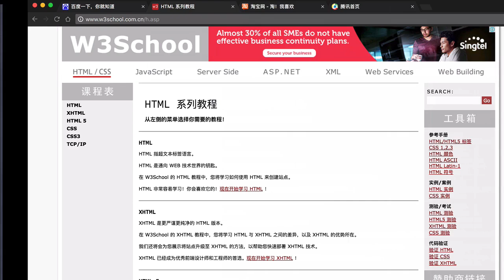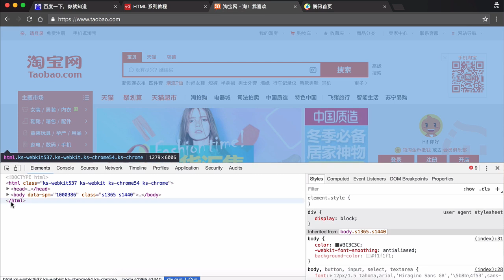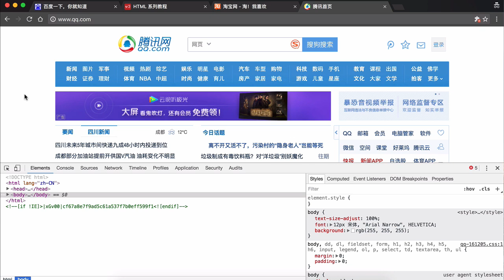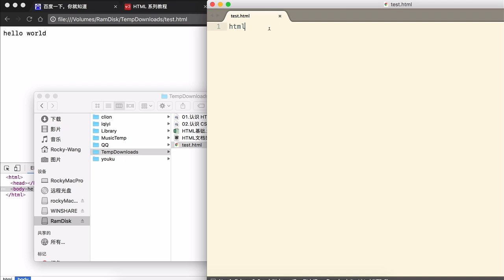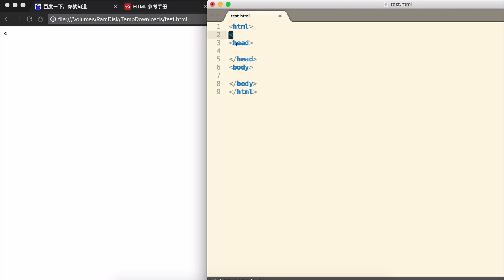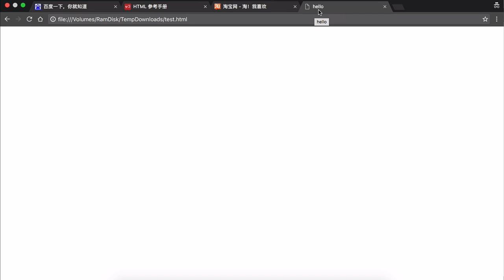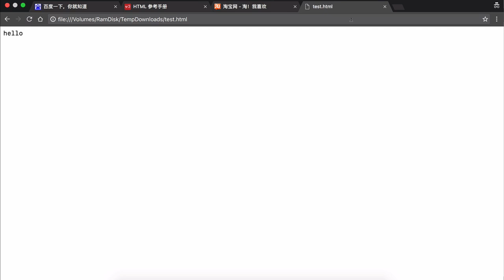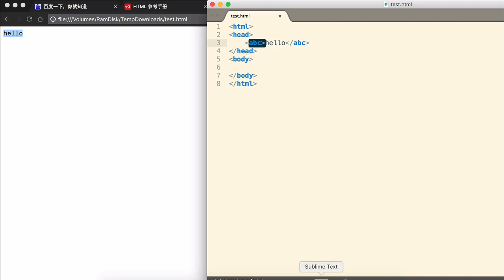Html概述 5 5 html基本框架